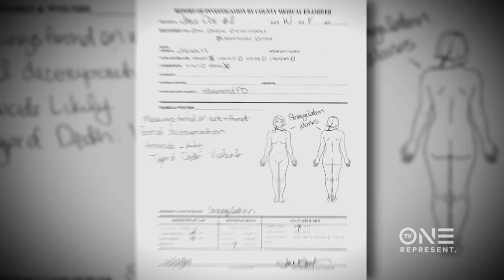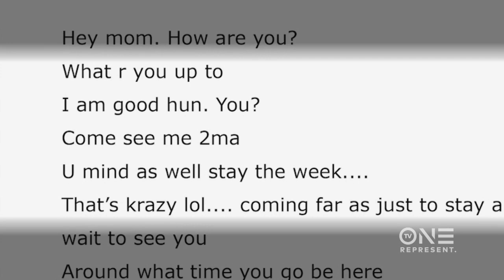Fatal Attraction: Last Words - Afrikka Hardy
Mara S. Campo and Keith Alexander dive back into the case of a woman found dead inside a motel. Once police learn she was an escort, it leads them to multiple suspects and, ultimately, the investigation will put them on the trail of a serial killer. for more.